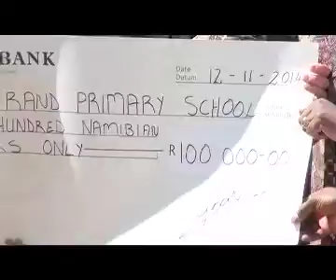Amupanda calls on public for Mass Action Submission of land applications to the City of Windhoek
by: Aron Mushaukwa ---
Although Job Amupanda has been suspended from the the SWAPO Party, this has not discouraged him from being outspoken.  Amupanda is now calling on all landless Namibians to join him for a Mass Action Submission of land applications to the City of Windhoek on Friday next week. The intention, he says, is to make it clear that the municipality is unable and unwilling to assist the landless through established methods.